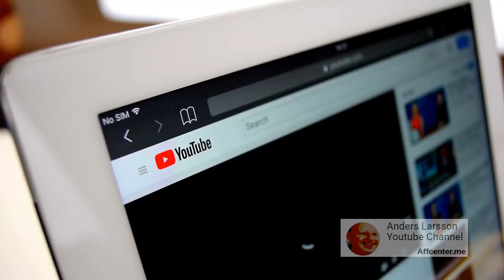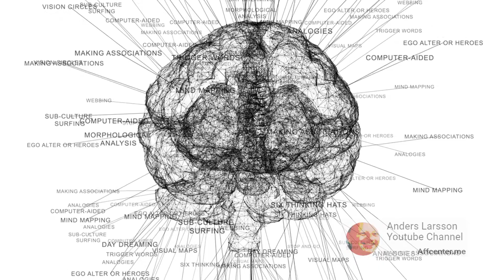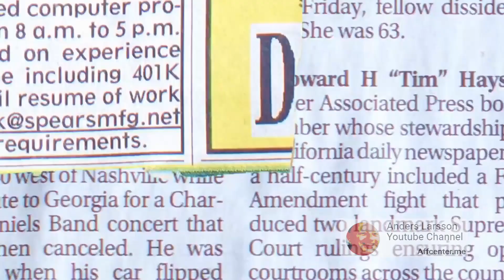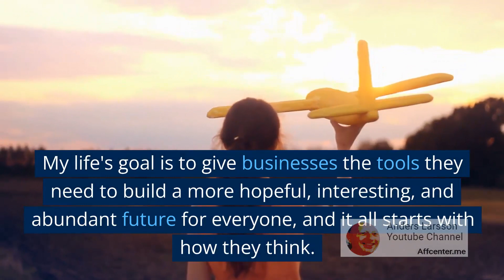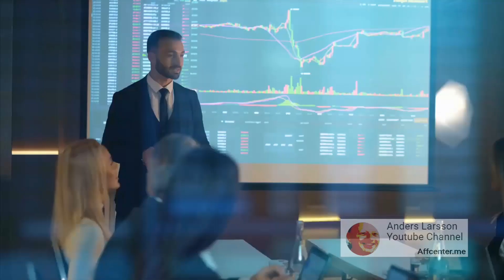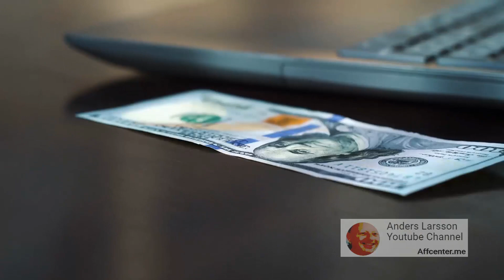[diamandis.com] - [Mindset Bootcamp] - A guide to develop mindset (the most powerful human asset)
Peter Diamandis, founder of XPRIZE, has found that the main thing that sets leaders apart is their attitudes. He has created a 30-day email course to help people grow their best tool for making things that matter. His goal is to give businesses the tools they need to build a more hopeful, interesting, and abundant future for everyone.